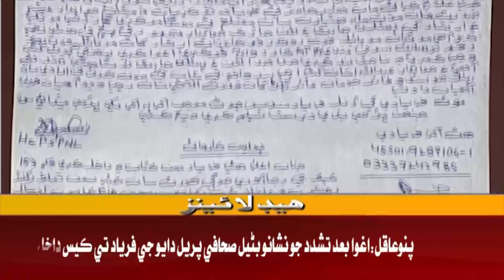06 PM Headlines ||Awaz TV News || 30 April 2023